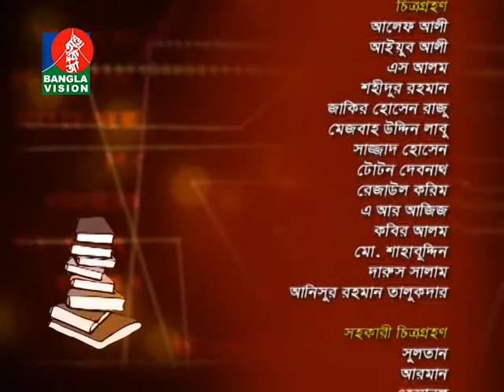Porikkha Prostuti EP : 450 (Sub: HSC Biology)